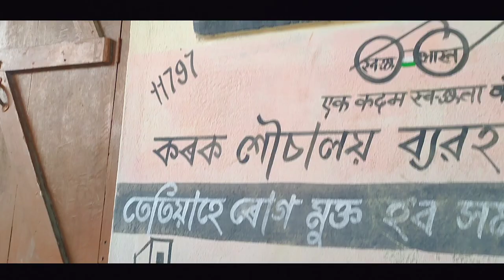MANGLAN da amuk MANG - Aniel Ningthouja || Nick Mangang, Emce Crinzo, David Mutum...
Watch Responsibly and Respectly...